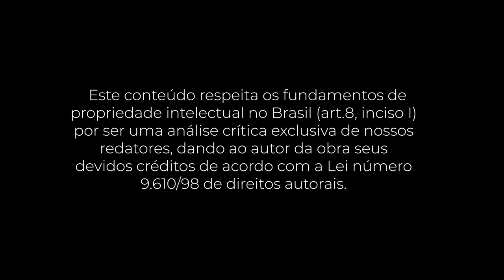PocketBook: A cabeça de Steve Jobs (Leander Kahney)